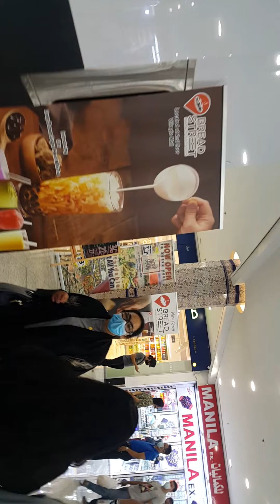(V#38)roaming around with friends